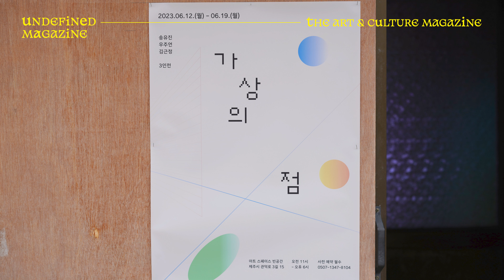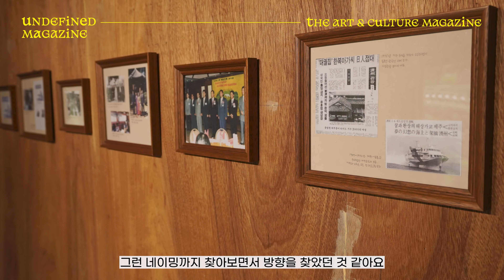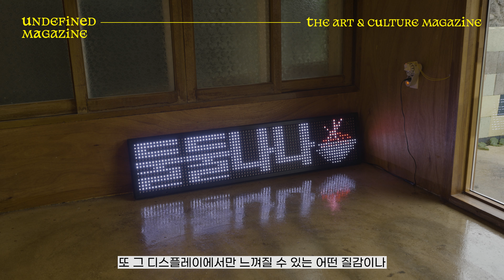도민 이주민 관광객이 바라본 제주도 (단체전 가상의 점)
[MAGAZINE v.0] Episode 5. 전시인터뷰, 가상의 점
제주 전시공간 빈공간에서 열렸던 가상의 점 전시를 보고 송유진작가님, 우주언작가님, 김근정작가님을 만나 이야기 나누고 왔습니다.

각자 도민, 이주민, 관광객의 시점으로 제주를 바라보며 해석한 지점이 흥미로웠고 각기 다른 재료와 테크닉으로 표현한 부분도 전시를 다채롭게 만들어줬던 것 같습니다.

세 분은 프로젝트 그룹 "그러므로"를 결성해서 앞으로도 함께 작업할 계획이 있다고 합니다. 아래 인스타그램과 홈페이지로 작가분들의 작업을 확인하실 수 있습니다.